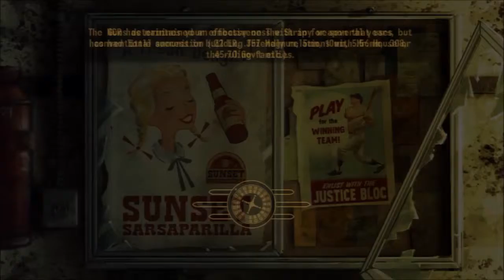Fallout New Vegas 78 Entering the Hidden Bunker